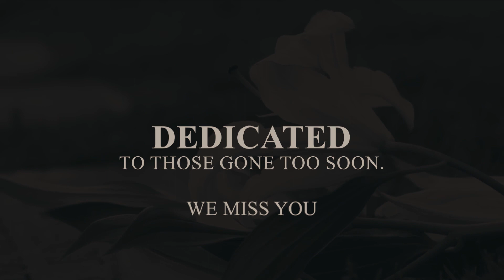𝑾𝒂𝒌𝒆 - Official Video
Our video for 𝑾𝒂𝒌𝒆 is yours now.
Tell your friends you love them, it’s important